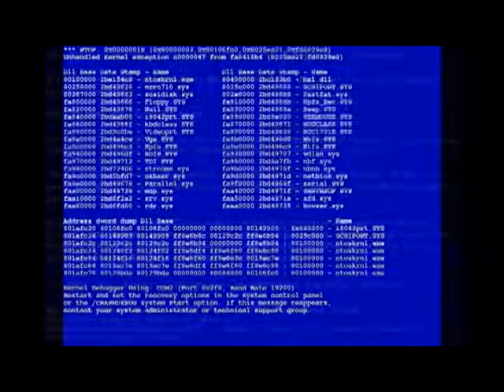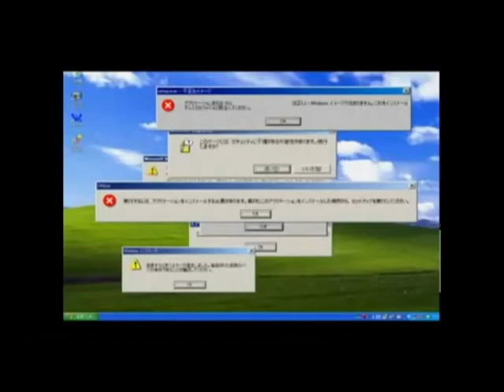Линукс удалять времени нет (reverse)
"Пришло время переустанавливать Шindoшs" в ревёрсе.